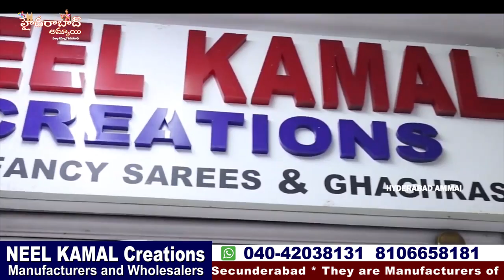Fancy and Designer Sarees లో వీళ్ళే Best ||NeelKamal Creations ||Biggest Wholesale Shop Secunderabad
Call /WhatsApp
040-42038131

 Your's
  Hyderabad Ammai😍
  Keep smiling🤔😃